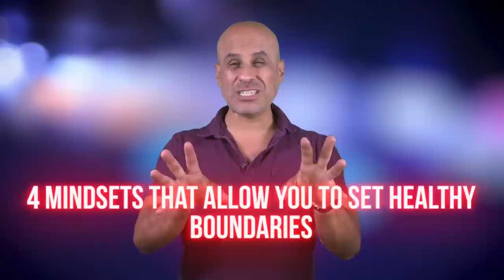THIS Lands You Extraordinary Men But Fends Off Time Wasters